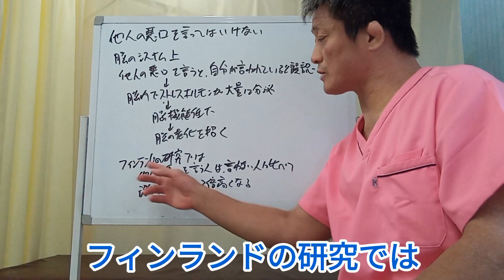【言ってはいけない！】他人の悪口は脳の老化を招く20230606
今回は、他人の悪口を言うと脳が老化してしまう事について説明しました。
脳を健康に保ちたい方は最後までご覧ください。

◆受付時間
〈月〜金〉9:00~12:30、15:00~19:00
〈土〉9:00~13:00

【関連動画】
【LIFEHACK】「脳が老化する人の特徴が判明」を世界一分かりやすく要約してみた
【話題作】「最新研究で分かった脳の老化を食い止める食べ物とは？」を世界一わかりやすく要約してみた【本要約】
【衝撃】日常に潜む脳の老化を進める１０の習慣。知らないと危険あなたは大丈夫？
中野信子の思考 実験でわかった脳の老化！これができなくなると脳が委縮しています！nobuko nakano
【ゆっくり解説】衝撃！40代50代の脳の老化に最高な日本人に足りてないこととは【うわさのゆっくり解説】